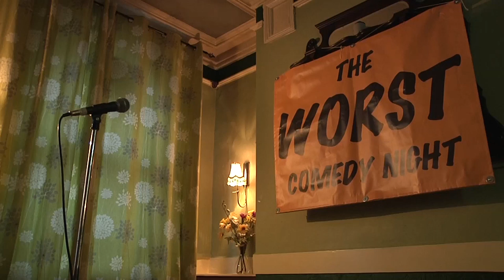The Worst Comedy Night In Salford TRAILER (2016)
The Worst Comedy Night In Salford

Coming Soon